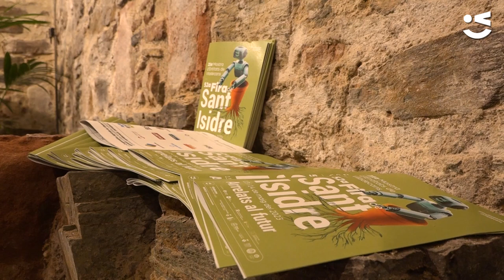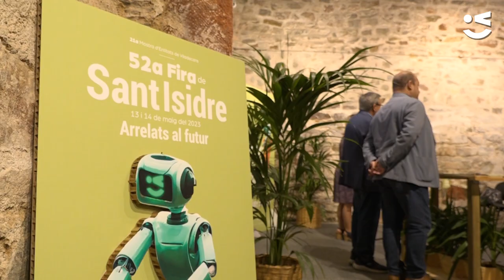La 52a Fira de Sant Isidre es presenta plantant arrels al futur